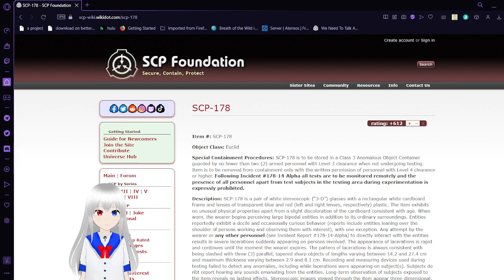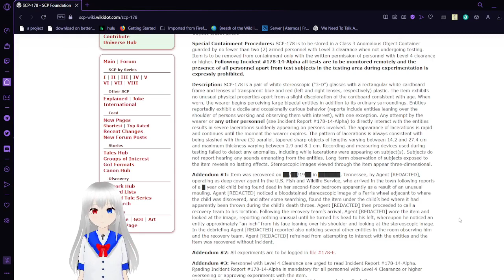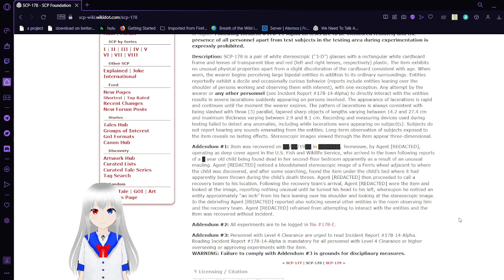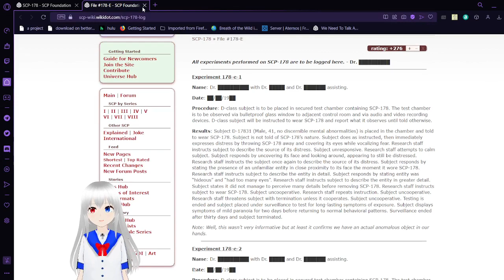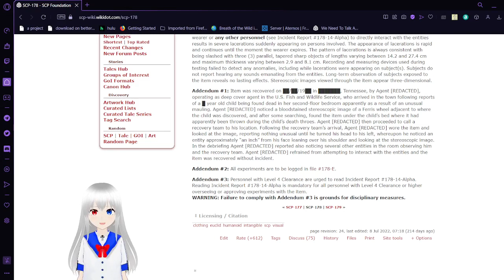Haku reads SCP 178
3d is dangerous sometimes